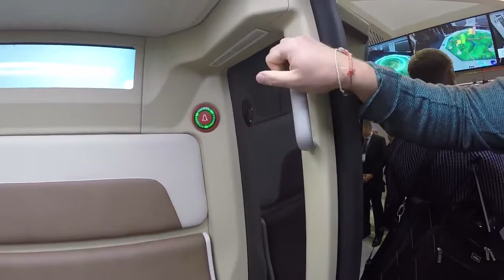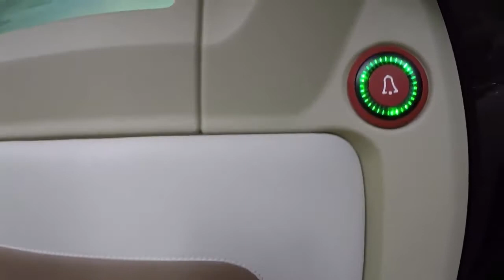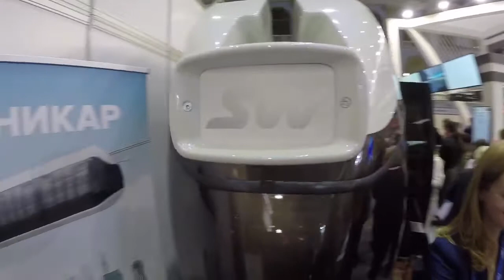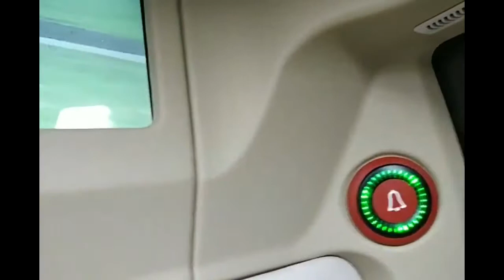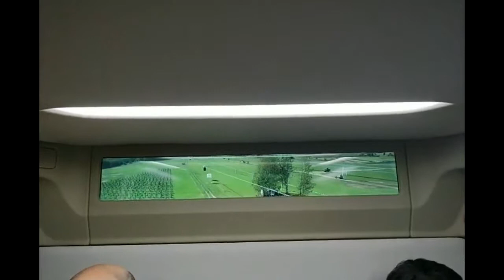07 12 2017 Транспортная Неделя обзорный репортаж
Sky Way дошёл и до Москвы. Ну что господа министры, нужен нам такой транспорт? В протёртые дыры на ваших штанах не дует ветер перемен. Не стоит кусать локти.  Нужно прямо сейчас начать строить Sky Way в России. И тогда другие будут кусать свои локти.